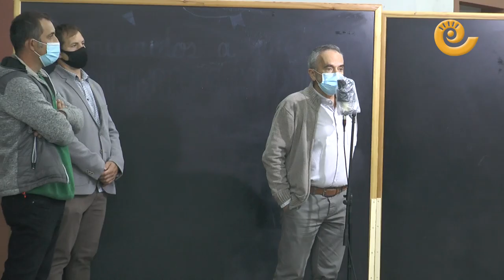4º Certamen Cortometrajes Valdealgorfa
Durante el fin de semana del 10 y 11 de octubre, Valdealgorfa ha celebrado el cuarto certamen de cortometrajes. La pandemia ha retrasado esta edición pero finalmente 15 cortometrajes se han seleccionado y se han proyectado de los más de 240 recibidos. Santiago Sáenz, director del festival, y Ángel Antolín, alcalde de Valdealgorfa, se muestran muy satisfechos con este logro que consigue una población pequeña y de gran proyección internacional.